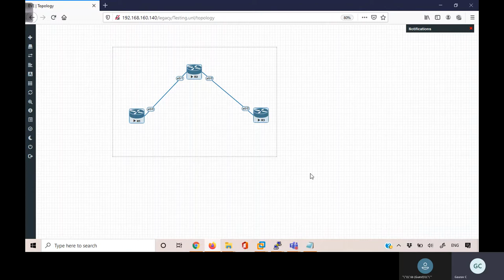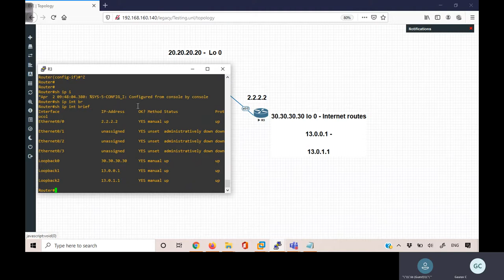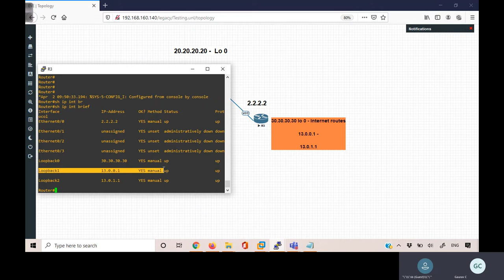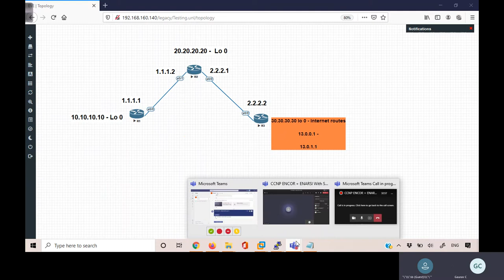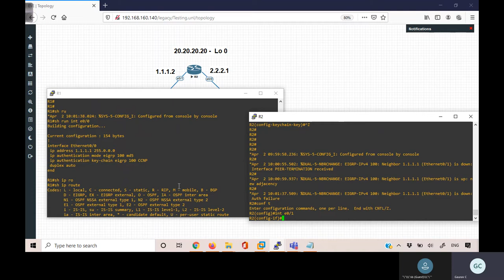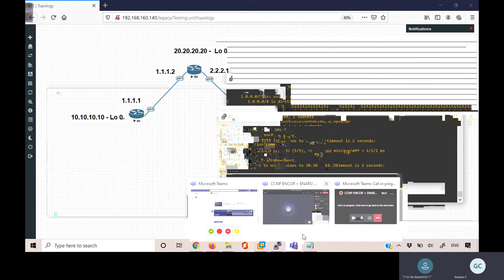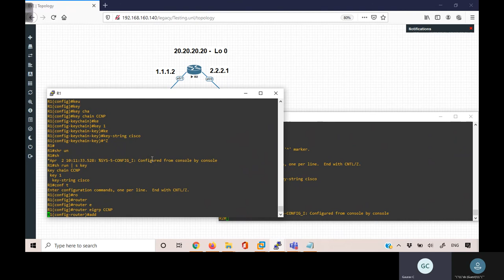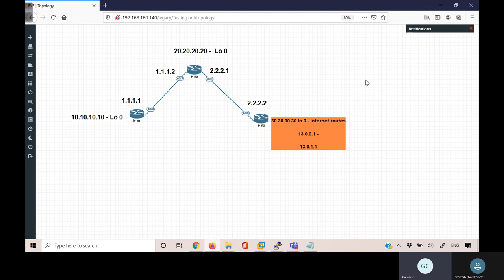CCNP ENCOR + ENARSI Training | DEMO VIDEO - DAY 7